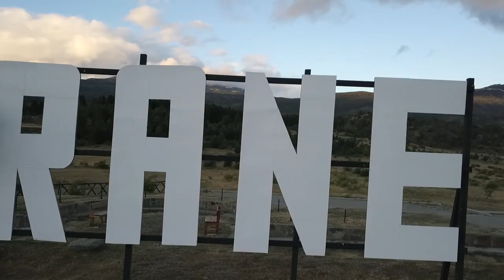Pro Kayaker Tyler Bradt Running The Rio Baker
Kayaker and Adventurer, Tyler Bradt takes us down the beautiful Rio Baker with vibrant white waters. These are some of the toughest rivers that he's ever paddled but won't back down from this challenge.